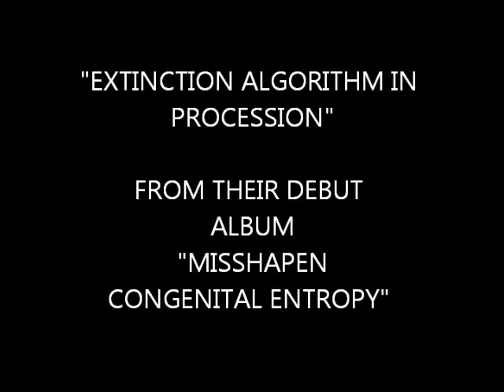Unfathomable Ruination - Extinction Algorithm In Procession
4th track of the album "Misshapen Congenital Entropy". Brutal Death Metal.